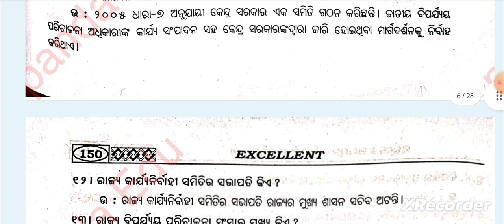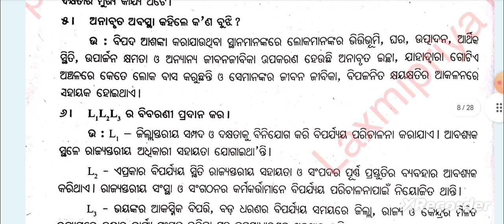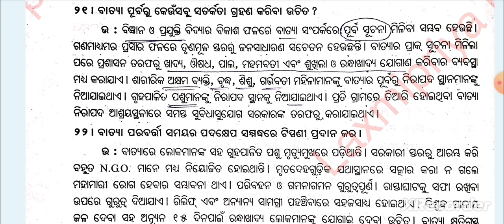🎯 +3 Aecc-1 Environmental Studies and Disaster Management|1st Semester|Unit-3|2 and 3 Marks Q & A